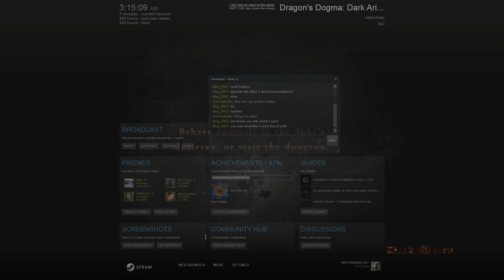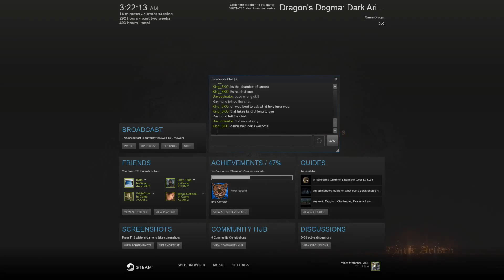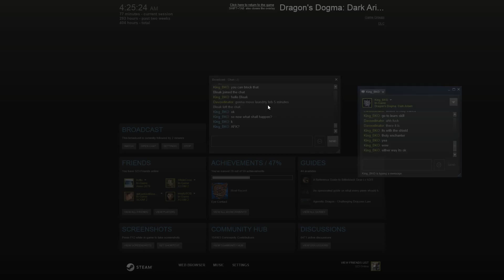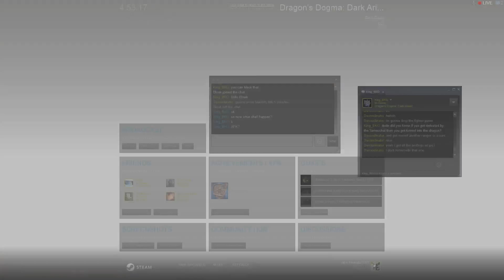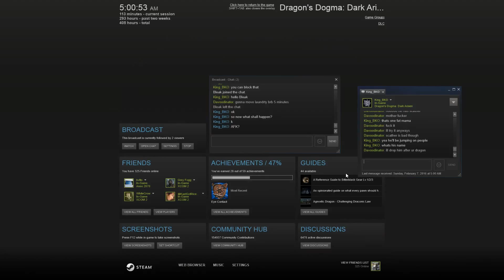Dragon's Dogma Dark Arisen - PC@1080p@hardmode - Vartak Part 24